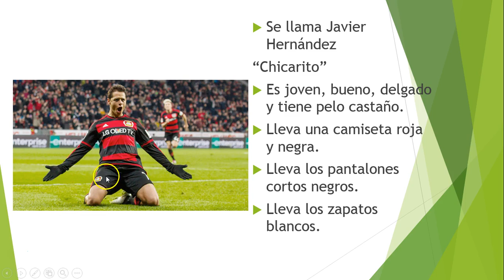Mis Personas Favoritas